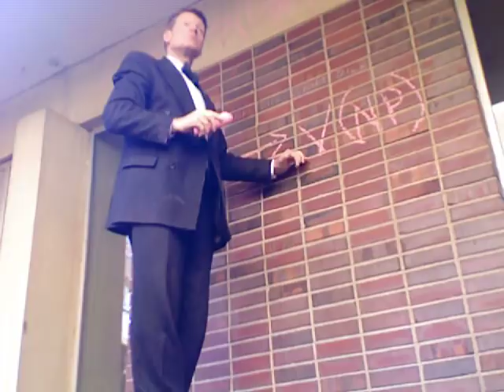Creative Solution to A Power Outage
Kyle Johnson teaches with pink chalk on a brick wall at Amherst when all the power goes out. Like a boss. xD